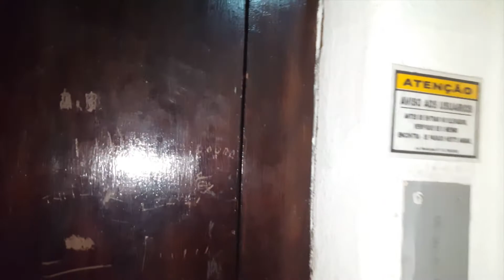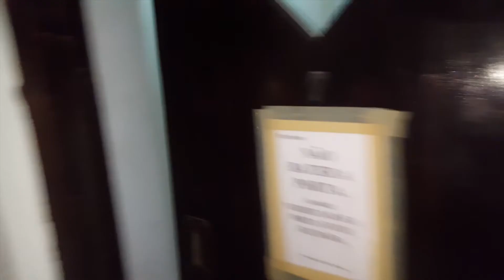NÃO ENTRE NO ELEVADOR ÀS 3 DA MANHÃ - ÚLTIMO VÍDEO DO ANO | NINI LINS